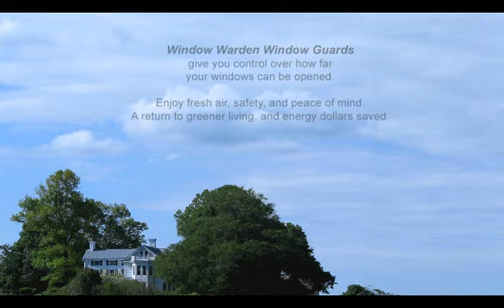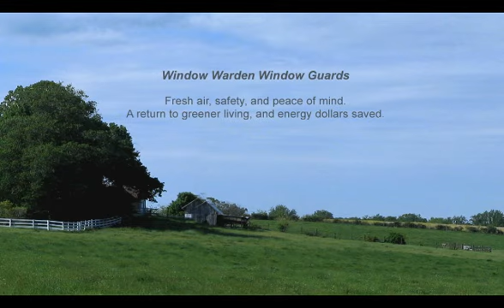Window Warden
Cardinal Gates presents the Window Warden, a childproofing lock for windows that's easily removed by adult hands.  Enjoy fresh air without sacrificing security! The Window Warden allows windows to be locked open up to 4 inches. for more information.